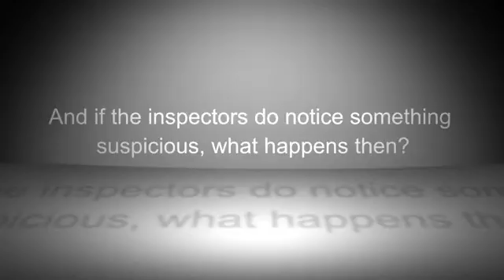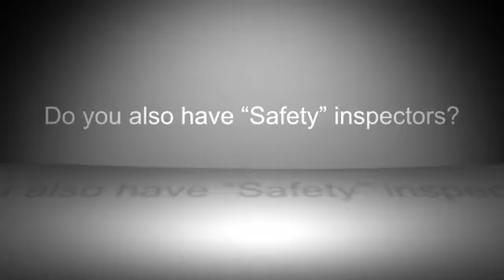IAEA Safeguards -- An Overview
IAEA Deputy Director General and Head of the Department of Safeguards, Tero Varjoranta, discusses IAEA safeguards.
He explains why they were introduced and how they are currently implemented.